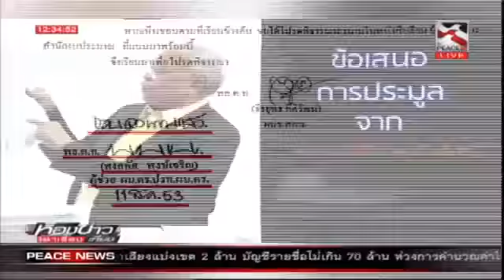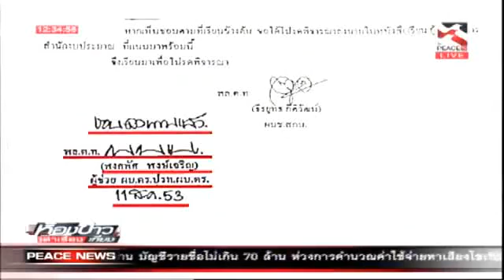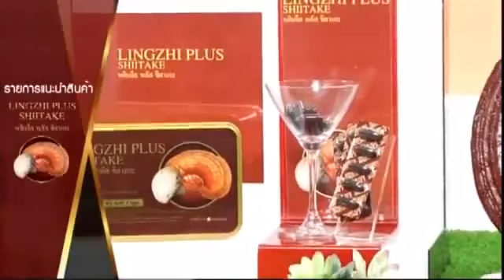ห้องข่าวเล่าเรื่อง " จตุพร " ย้ำเตือน ! วิกฤต กำลังจะเกิด / " สุเทพ " โอด คดี " โรงพัก " Aug 20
ห้องข่าวเล่าเรื่อง  ล่าสุด !     Aug 20, 2018

Credit และ ขอขอบคุณ รายการห้องเล่าเล่าเรื่อง และ สถานี Bamboo Network